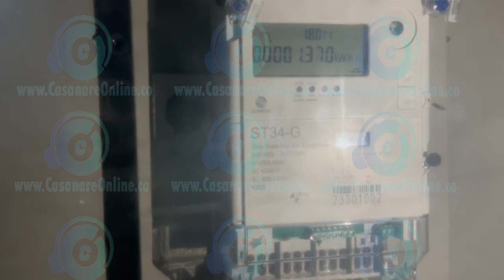medidor al parecer instalado por cuadrilla de Enerca para local de Plaza Juarez